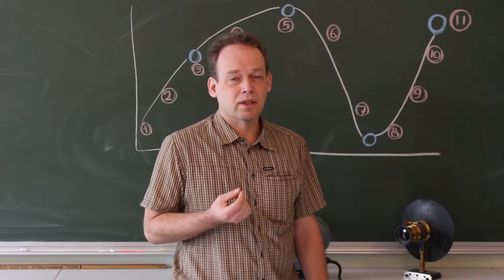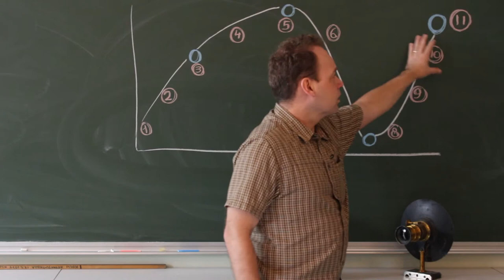Tarinointi, osa 3